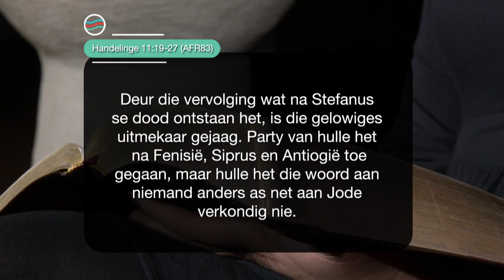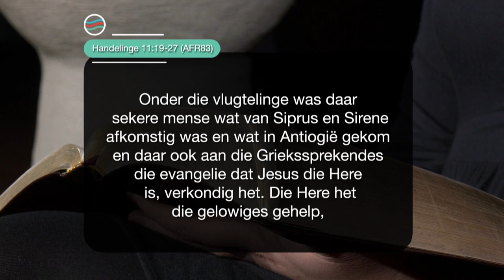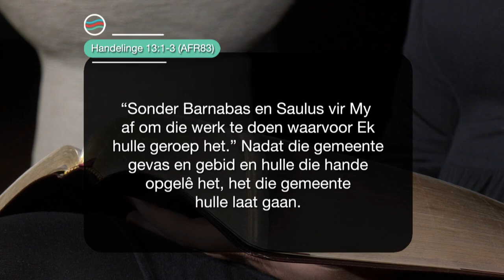12 September 2023 Dinsdag S4 Ep 141 - Die Boodskap vir Jou Lewensreis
Preekreeks: Die Kerk se Eerste
Oordenkings: Sendelinge
Prediker: Melissa van Biljon